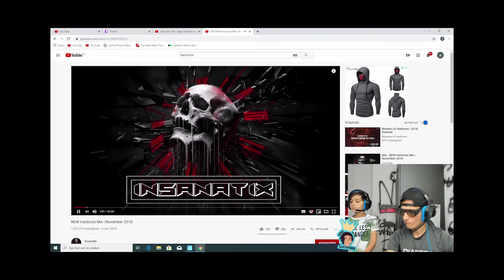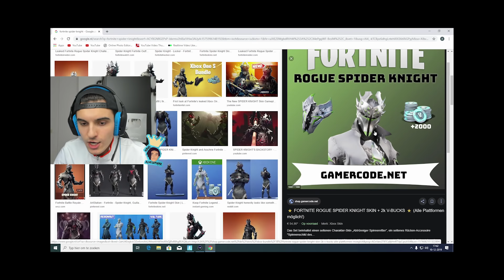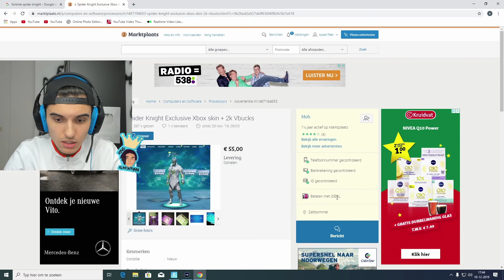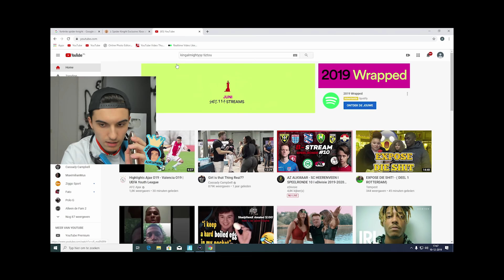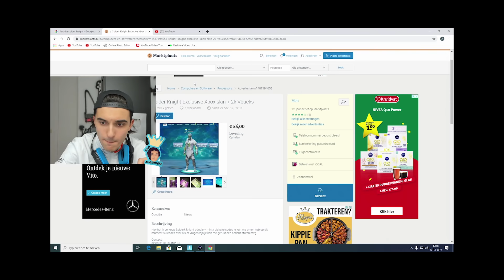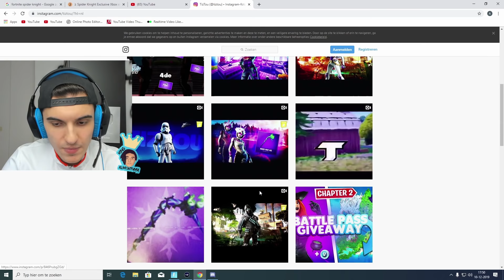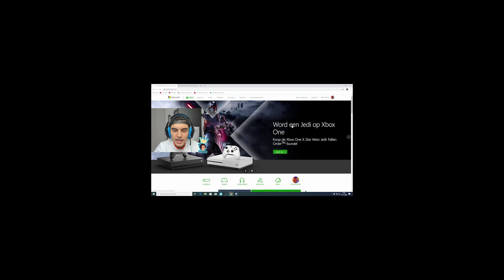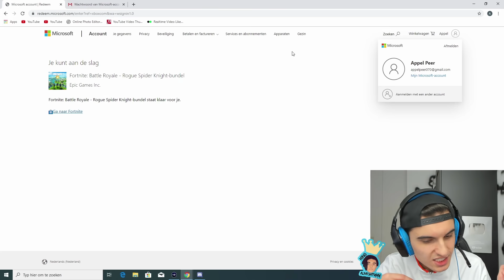marokkaanse marktplaats fortnite code scammer hackt mijn account...😭💔